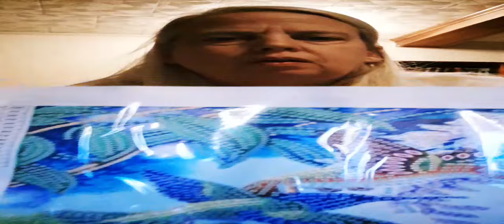Hummingbirds Partial Crystal Drill Diamond Art Painting Kit